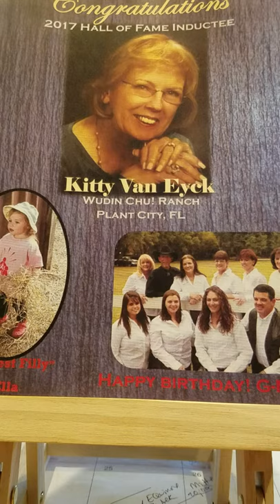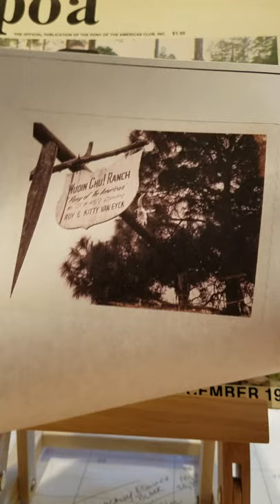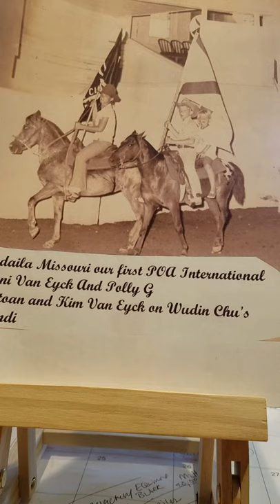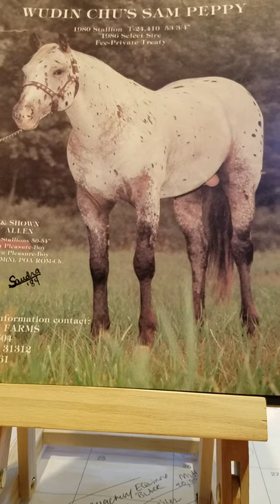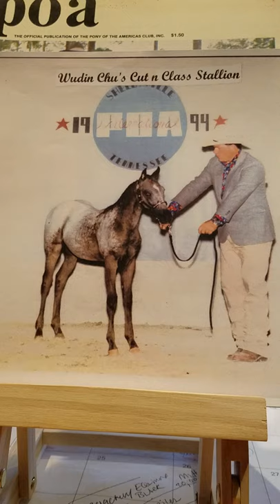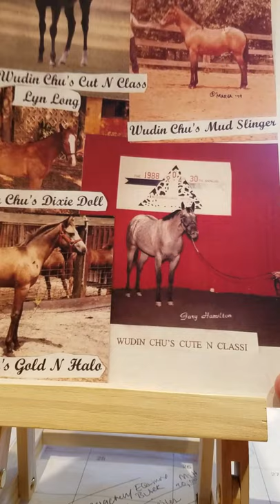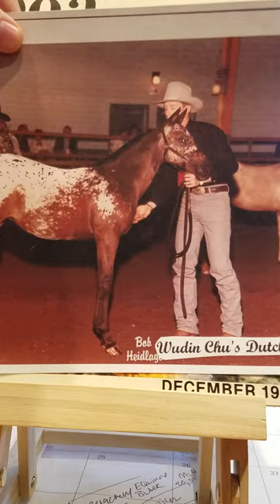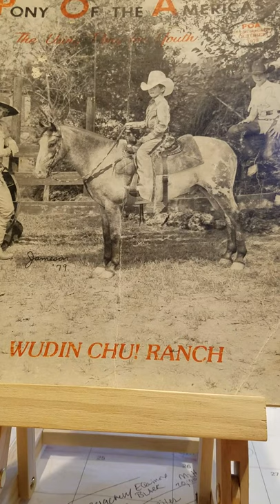POA History Wudin Chu! Ranch